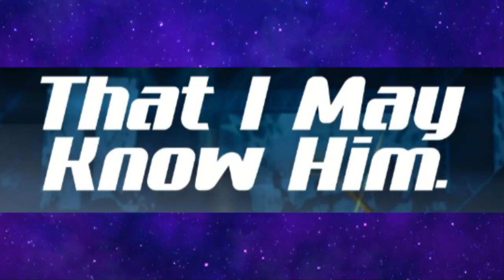THE KING IS COMING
DCC EVENT.